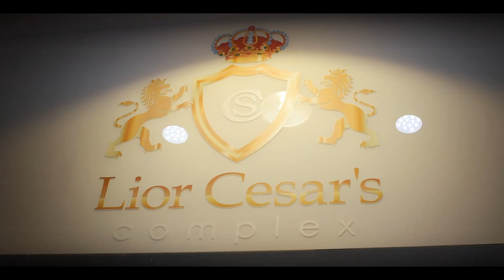קסניה ויצחק בקליפ רומנטי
ליאור צלמים . הוא סטודיו מקצועי לצילום, המתמחה בצילום אירועים בכלל וחתונות בפרט. בליאור צלמים רואים בכל חתונה כאירוע יחיד ומיוחד במינו, ומתעדים אותו בצורה מיוחדת , בהתאם לרצונם של החתן והכלה. בסטודיו עובדים בשיטת DSLR שמאפשרת להשיג צילומי וידאו ותמונות סטילס ברמת איכות של קולנוע. התמונות הן הדבר היחיד שיישאר לכם לאחר סיום האירוע, ולכן כדאי שהוא יתועד בצורה הטובה והמקצועית ביותר .נשמח לתאם פגישה .0508718111 ליאורצלמים קרית ביאליק